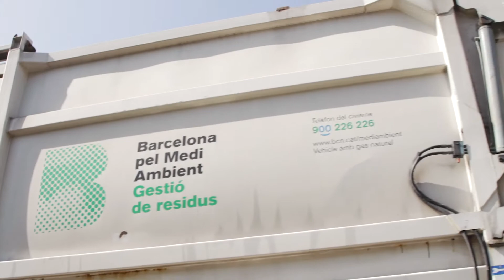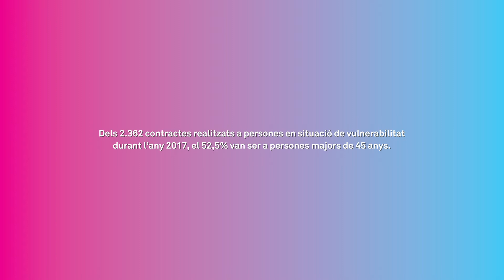Històries de compromís Programa Làbora – Urbaser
Menció especial i reconeixement com a organització socialment responsable a l’empresa Urbaser durant la IV Jornada Espai Làbora (2018), per a promoure la contractació de qualitat.